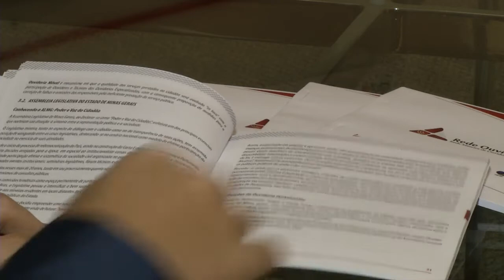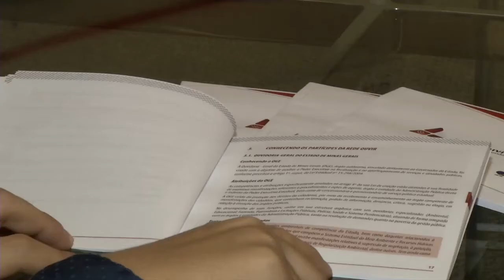Cartilha da Rede Ouvir é lançada na capital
A população quer ser ouvida pelos órgãos públicos, mas na maioria das vezes os cidadãos não sabem o que fazer para registrar uma reclamação ou sugestão. Foi por isso que essa cartilha foi criada pela Rede Mineira de Ouvidorias Públicas. O guia, elaborado em parceria com o Tribunal de Justiça, Assembleia Legislativa, Ministério Público, Tribunal de Contas e Tribunal Regional Eleitoral, explica o que é a ouvidoria, órgão responsável por atender as demandas do cidadão. A Cartilha da Rede Ouvir ensina como registrar uma manifestação e ainda apresenta informações sobre o funcionamento e a importância de uma ouvidoria.